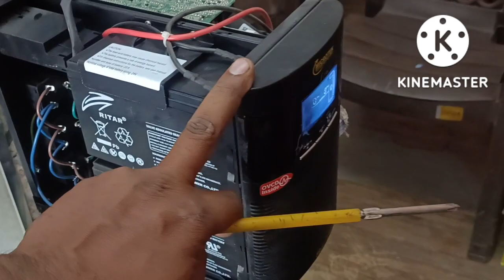12 volt battery repair ups ki